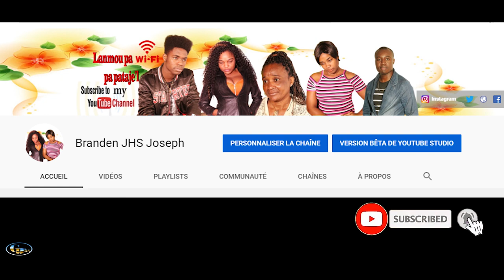EPIZOD # 2 LANMOU PA WI FI PA PATAJE'L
Slt koman nou ye zanmi'm yo n'ap exkizem pou tout tan sa nou pran pou 2e epizod la an'n ankouraje Aktè e Aktris yo avanse tjou pote yon kritik di koman nou ta renmen wè 3e epizod la like komantè noun preske rive a 4k abone siw poko fel tjou kontinye abone epi pataje'l
Mesi ak tout fanatik mwen yo ki tap tann li mesi